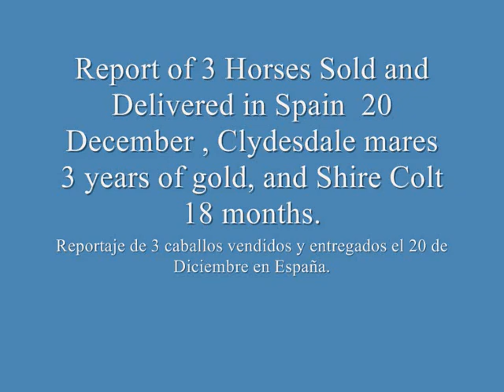2 Mares Clydesdale and Colt Shire ( with music from the film Alexander the Great)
2 Yeguas Clydesdale y Potro Shire,  Vendidos desde UK  y Entregados en España el 20 de Diciembre de 2009.